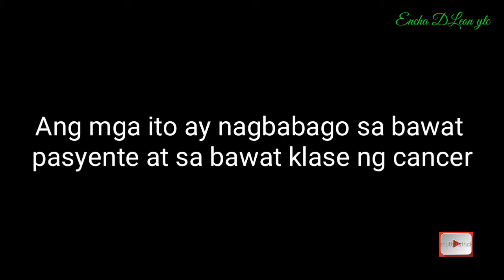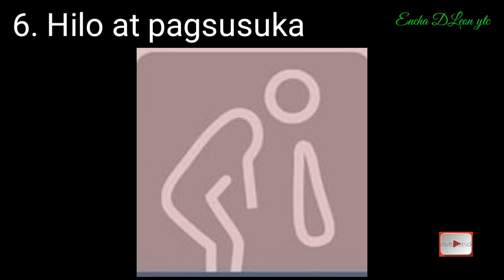MGA MAAARING MAGING EPEKTO NG CHEMO SA KATAWAN NG TAO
Epekto ng chemo s katawan ng tao